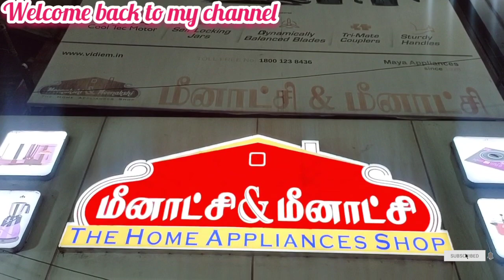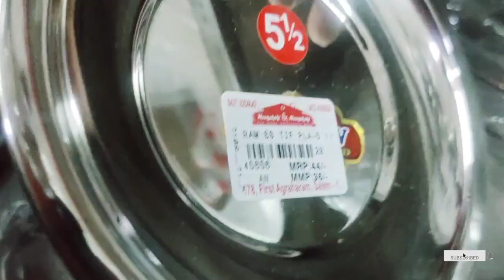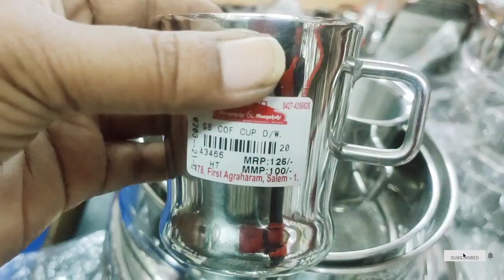Meenakshi &Meenakshi2022kitchen Stainless steel vessels collection variety of modules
hai all

Meenakshi &Meenakshi kitchen products 2022 new year offers collection 12 pcs set offer products grinder mixy biriyani pot ion vessels cookware nonstick cookware Stainless steel vessels gas top collection all products offers New year offers check tha links orders online booking thank-you all happy new year 2022🙏🙏🙏🙏

178,first agraharam,
Salem -636001,
Coustomer Support Number

you're shop videos shooting contact nambar 👇👇👇👇👇👇👇
@Susmitha beauty tip suji

hai all

178,first agraharam,
Salem -636001,
Coustomer Support Number

hai all